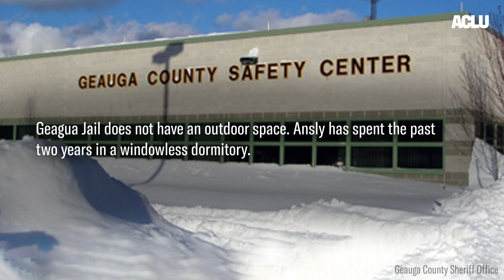One Ohio Community Took On Ice And Won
Ansly Damus, an asylum seeker from Haiti had spent more than two years incarcerated at a jail in Chardon, Ohio, despite having never committed a crime.

Ansly had not stepped outside the Geauga County Safety Center since arriving there in October 2016. The jail has no outdoor space, so he spent all of his time in a windowless dormitory. His long imprisonment is unusual; jails typically hold people awaiting trial or are serving short sentences under a year.

He was held by Immigration and Customs Enforcement (ICE) for more than two years, despite having been granted asylum twice by an immigration court, first in April 2017 and then again in January 2018. Each time, the government appealed the ruling, and denied his request for parole even though he poses no threat to public safety and has a loving community rooting for him.

Ansly’s long journey took a positive turn last week, when ICE finally decided to release him on Friday, after a hearing in federal court on Nov. 28 in which District Judge Judith E. Levy questioned the basis of his continued detention.

Ansly had been an ethics and math teacher in Haiti. His troubles began when he spoke out against corruption in Haitian politics. While he was leading a youth seminar, he referred to a local government official as someone who works with gangs to terrorize the people. Later that day, he was attacked by members of “La Meezorequin,” a well-armed gang that supported the official. Threatened with death, he fled Haiti and sought asylum at the U.S. border in California in October 2016.

A married couple from Cleveland Heights, Melody Hart and Gary Benjamin, heard about Ansly's case. They met Ansly in January 2018, and they agreed to sponsor him during his asylum process.
They also formed a support group of about “a dozen people who have been working diligently on providing support to Ansly, funding his jail account, donating books to the jail library, etc.” They called themselves “Ansly’s Army.”

They were in the courtroom for his last hearing. They had organized a bus trip for around 30 supporters, mostly retired seniors, to drive from Cleveland to Ann Arbor, Michigan to show support.

The hearing lasted close to two hours with both sides presenting arguments. During a five-minute recess, Gary and Melody gave Ansly a hug — their first physical contact.

ICE finally decided to release Ansly – without offering any explanation for his two-year imprisonment and on the condition that he wears an ankle monitor – Melody and Gary and his ACLU lawyers were there to greet him.

There is still a long road ahead. Ansly’s asylum application is currently before the Board of Immigration Appeals. But he’ll be able to wait for that decision among friends.